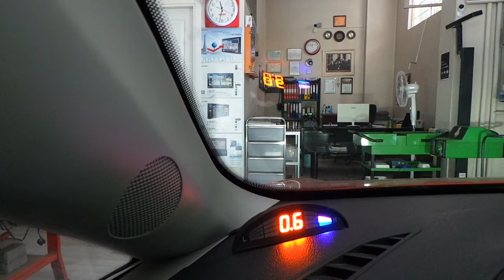Seat İbiza Arka tampona sesli göstergeli park sensör uygulaması